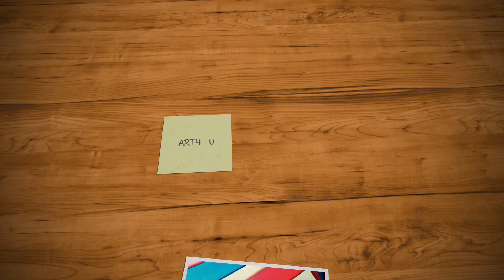DIY woolen birds/how to make pom pom birds at home/malayalam channel/ART4 u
haii frdz,
todays video is pom pom birdz making. its really a easy idea to decor our home...i can make it birdz with woolen thread..
materials:
 woolen
 egg
 glue gun
 color paper- orange black
 scissors
 card board (small circle piece )